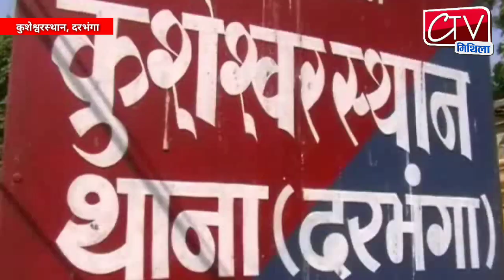झोला छाप डॉक्टर पर लगा नाबालिग लड़की से छेड़खानी का आरोप, खूंटे से बांधा गया फिर बाल मुंडवाकर पीटा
दरभंगा में एक झोला छाप डॉक्टर पर नाबालिग लड़की के साथ छेड़खानी किए जाने का आरोप लड़की के परिजनों ने लगाया है। परिजनों ने ग्रामीणों के साथ मिलकर पहले मवेशी के खूंटे से बांधा फिर बाल मुड़वाकर उसे अर्द्धनग्न कर युवक की जमकर पिटाई कर दी। युवक की पिटाई का वीडियो सोशल मीडिया पर वायरल हो गया है। फिलहाल पुलिस पूरे मामले की जांच में जुटी है।

लड़की के परिजनों ने चोरी का आरोप लगाते हुए युवक को भद्दी-भद्दी गालियां दी। मामला मंगलवार की रात की बतायी जा रही है। इस दौरान किसी ने वीडियो बना लिया और उसे सोशल मीडिया पर वायरल कर दिया। मामला कुशेश्वरस्थान थाना क्षेत्र का है। इलाके के कुछ लोगों का कहना है कि झोला छाप डॉक्टर का नाबालिग लड़की के साथ प्रेम-प्रसंग चल रहा था।

मिली जानकारी के अनुसार कुशेश्वरस्थान थाना क्षेत्र का एक युवक जो इलाके में झोलाछाप डॉक्टर के रूप में काम करता था। वह रोजाना सुबह अपने घर से निकलता था और पूरे इलाके में घूमता था।.बाजार में उसका एक क्लीनिक भी था। मंगलवार की रात झोला छाप डॉक्टर बिरौल से वापस आकर क्लिनिक में ही रूक गया।

ग्रामीणों का आरोप है कि देर रात को शौच के लिए निकली एक नाबालिग लड़की का मुंह दबाकर वह अपने क्लिनिक में ले गया और उसके साथ जबरदस्ती करने लगा। लड़की के चीखने-चिल्लाने की आवाज पर घर में सो रहे परिजन उठकर बाहर आए।